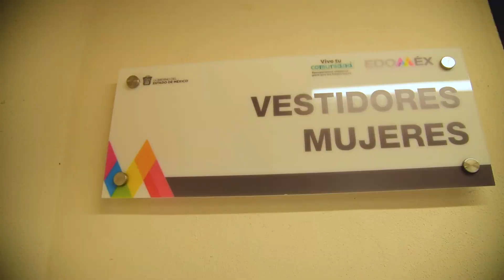Conozcan la nueva Unidad Deportiva Temascalcingo.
A través del programa ViveTuComunidad mejoramos los espacios públicos. Conozcan la nueva Unidad Deportiva Temascalcingo.